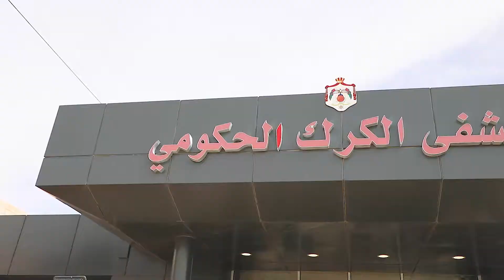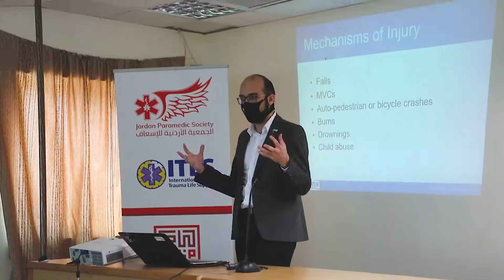تدريب كوادر وزارة الصحة الأردنية في الكرك على دورة دعم الإصابات الدولية ITLS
تدريب كوادر وزارة الصحة الأردنية دورة دعم الإصابات الدولية ITLS من الجمعية الأردنية للإسعاف في مديرية صحة الكرك .